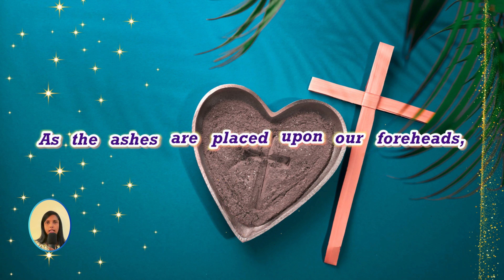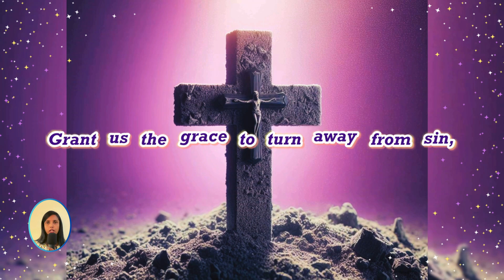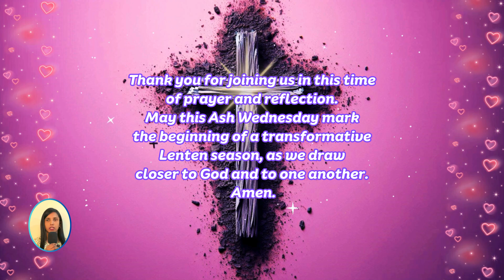A Prayer for Ash Wednesday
Today, we observe Ash Wednesday, a significant    day in the Christian calendar marking the beginning of Lent, a season of reflection, repentance, and preparation for Easter. On this day, ashes are traditionally placed on the foreheads of believers, symbolizing mortality, repentance, and the need for God’s mercy.

As we embark on this sacred journey, let us bow our heads in prayer:

Gracious and Merciful God,
On this Ash Wednesday, we come before you with contrite hearts,
Acknowledging our humanity and our need for Your forgiveness.
As the ashes are placed upon our foreheads,
May they serve as a tangible reminder of our mortality,
And ignite within us a deep sense of repentance and renewal.

Grant us the grace to turn away from sin,
And to embrace the path of righteousness.
May this Lenten season be a time of spiritual growth,
As we journey closer to You with each passing day.

Help us to fast from those things that distract us from Your presence,
And to feast on Your Word and Your love.
Guide us through the desert of temptation,
And lead us to the oasis of Your grace and mercy.

As we walk the road to Calvary with Jesus,
May we be reminded of His sacrificial love,
And His victory over sin and death.
Empower us to take up our cross daily,
And follow Him with unwavering faith and devotion.

O God, as we embark on this Spiritual Journey,
Fill us with Your Holy Spirit,
And strengthen us to live as faithful disciples,
Reflecting Your love and light to the world.

Amen.

Thank you for joining us in this time of prayer and reflection. May this Ash Wednesday mark the beginning of a transformative Lenten season, as we draw closer to God and to one another. Amen.

Voiceover _ Alida D’Souza
Video Editing by Nigel D’Souza